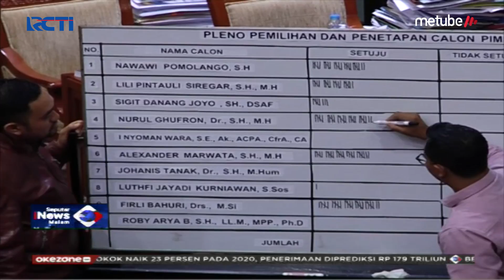56 Anggota DPR Memilih Calon Pimpinan KPK - SIM 13/09